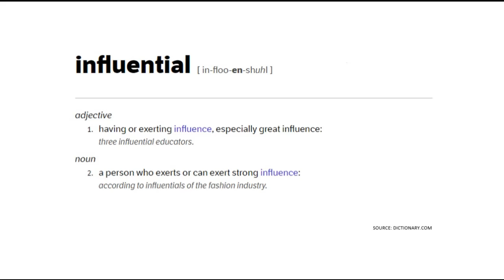The Top Ten Most Influential Women of the 21st Century - 2023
The Top Ten Most Influential Women of the 21st Century – 2023: Oprah Winfrey, Nancy Pelosi, Angela Merkel, Christine Lagarde, Paris Hilton, Susan Wojcicki, Tsai Ing-wen, Thasunda Brown Duckett, Karen Lynch, Melinda Gates

Optimus Decem ©
Coming Top Tens
- Most attractive female screen stars of all time
- Most attractive female leaders 2023
- Most attractive women of all time
- Most attractive female CEOs 2023
- Most attractive news anchor women 2023